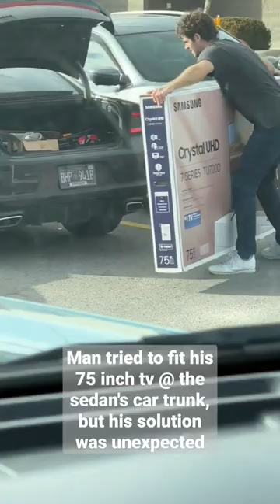man fits his 75 inch tv at the sedan's car trunk, his solution was unexpected.